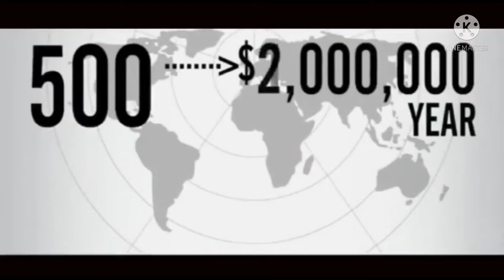"NETWORK MARKETING" Hindi Movie 2021 ||Paul Zane Pilzer, "Robert T.Kiyosaki & Base On Direct Selling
All My Dear Friends, if u like 👍 Our Video,

This Video made purpose only knowledge & Education not for profit